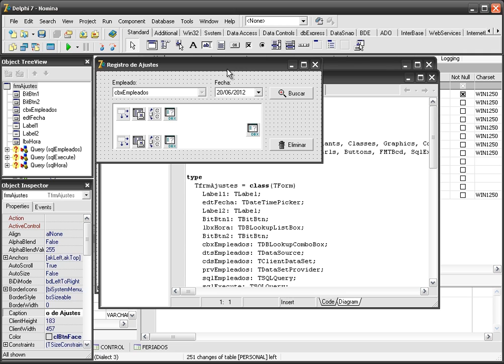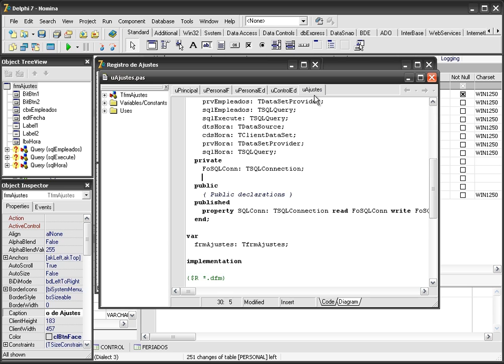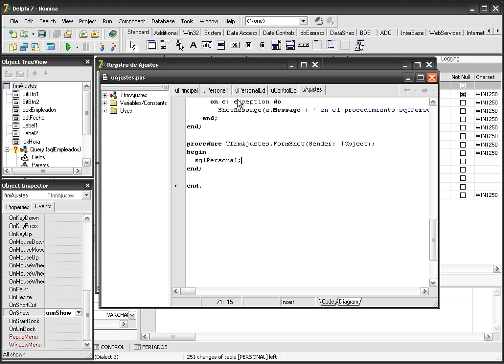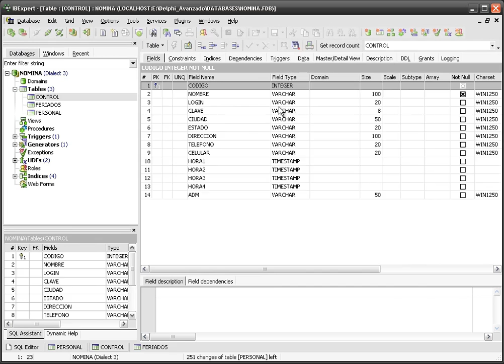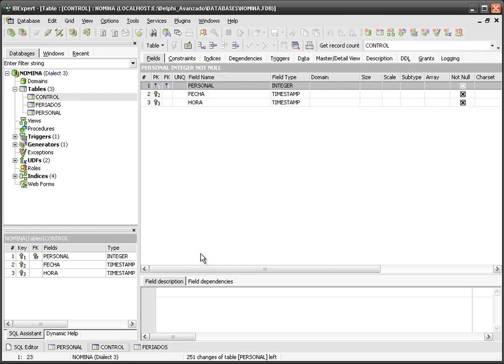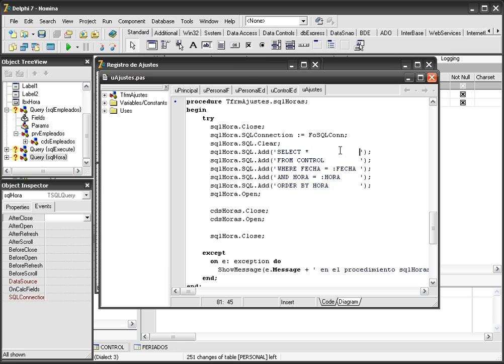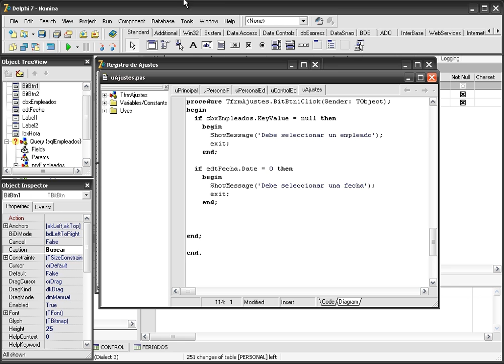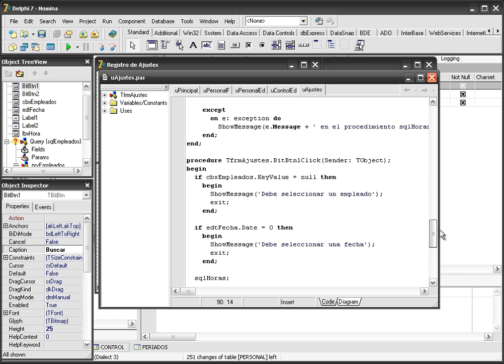CURSO DE DELPHI AVANZADO USANDO FIREBIRD - VIDEO No. 50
Comenzar la codificación de nuestro formulario de ajustes con los procedimientos sqlPersonal y sqlHoras. Codificación del botón Buscar.

Este curso está en edición y está previsto para salir a la venta al público a finales de Abril 2013. Para ser notificado debes ser usuario VOLUNTARIO de los videos gratuitos de